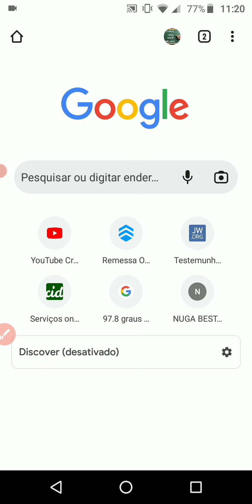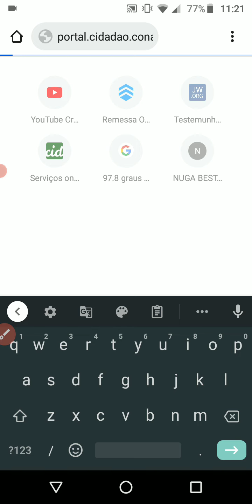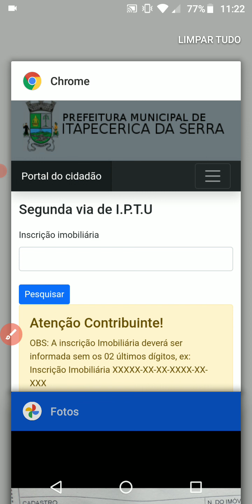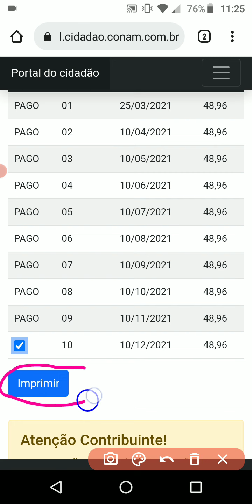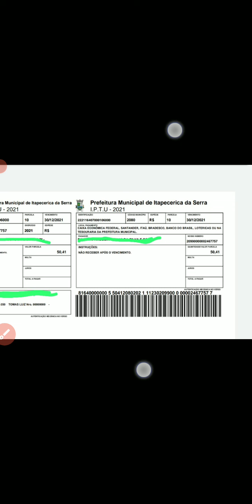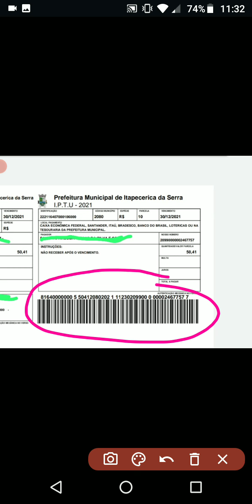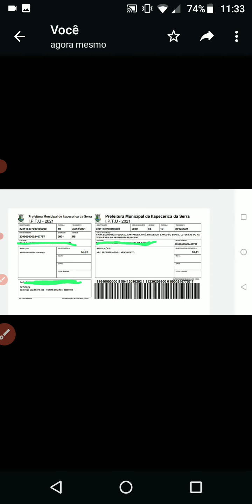Atualizar parcela vencida do iptu Itapecerica